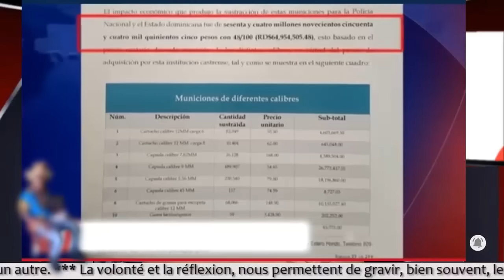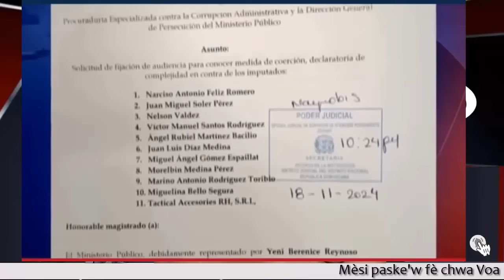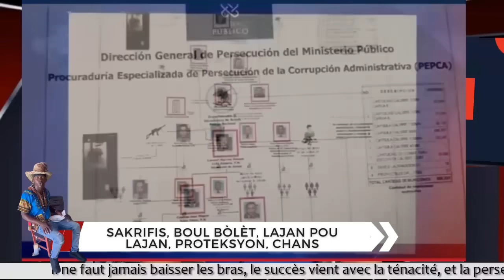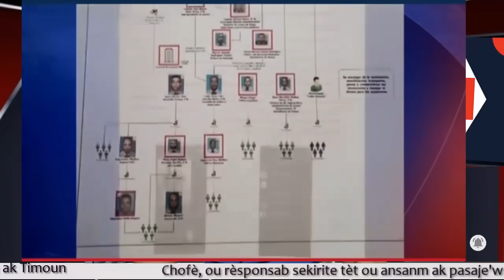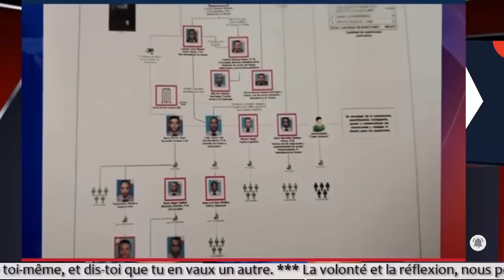Vin gade Mafya nan Lapolis Sendomeng kap vann Bandi yo Minisyon ak zam yo. Detay